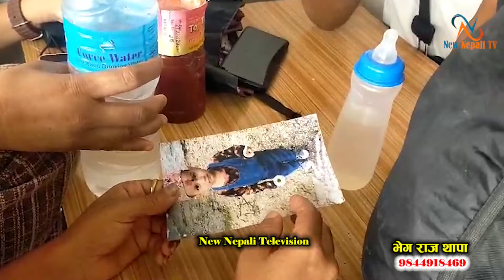अन्तरजातिय बिहे गरेको सात वर्ष पछी छोरा सहित मन्जु सार्की खड्का वे पत्ता रुकुम देखी खोज्दै दाङ आए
अन्तरजातिय बिहे गरेको सात वर्ष पछी छोरा सहित मन्जु सार्की खड्का वे पत्ता
रुकुम देखी खोज्दै दाङ आएकी दिदीले भनिन यस्तो
Host: Bheg raj thapa

Camera:-

Guest :-

editor : Bheg bahadur thapa magar
         YOU CAN CONNECT BY MY IDS

And

आधिकारिकता
प्रेस काउन्सिल दर्ता न :- ४८११
द्वारा संचालित न्यु नेपाली टि भि ( new nepali tv )